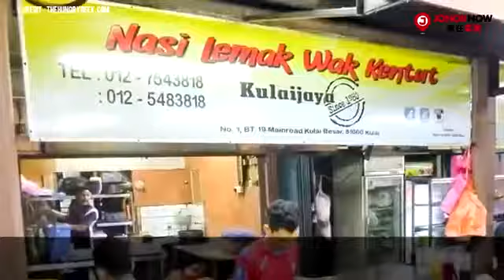Nownoww 美食 // 新山6大非吃不可椰浆饭 NASI LEMAK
Nasi Lemak 算是大马具代表性的美食之一，《时代》杂志（Time）甚至评选大马椰浆饭为国际十大健康早餐之一！今天，就让我们看看新山哪里有好吃的椰浆饭吧～